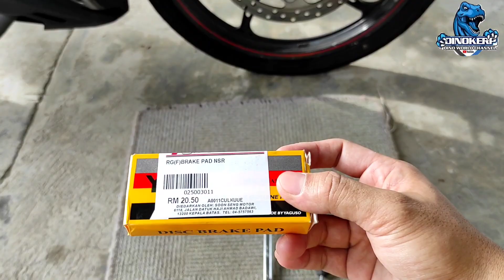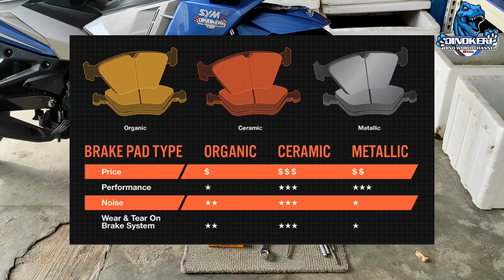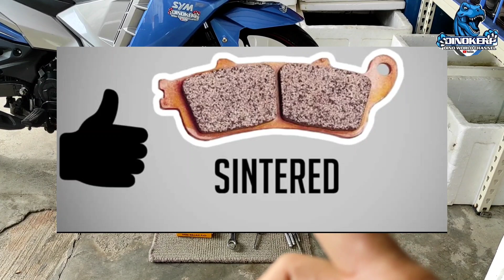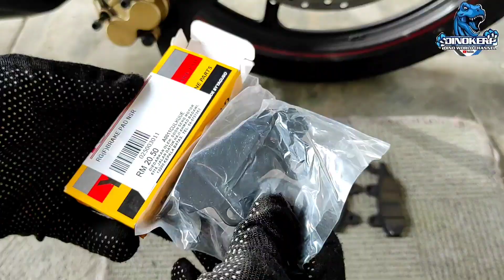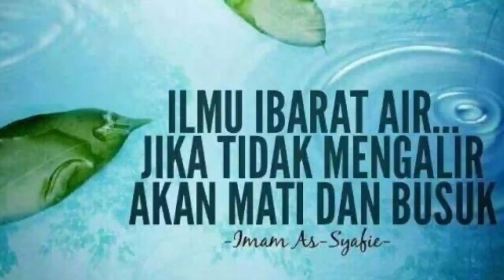SYM VF3i | TUKAR BRAKE PADS DEPAN & BELAKANG D.I.Y | TIPS & TEKNIK MUDAH | FULL TUTORIAL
Pad brek sering kali dipandang mudah oleh kebanyakan penunggang motosikal. “Asalkan ianya boleh menghentikan motosikal, sudah cukup baik.” Atau kita hanya menggantikan pad apabila dikhabarkan oleh mekanik yang ianya waktu itu menukarnya. Sebaiknya kita lakukan maintenance secara berkala.

Nak tahu bagaimana caranya. Jom tengok FULL TUTORIAL ini.